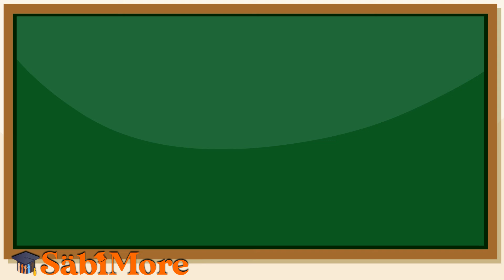SabiMore Lessons - Animals That Begin With Letter A - Part One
First part of a series of videos that teach kids about Animals with names that begin with the English Alphabet letter A.